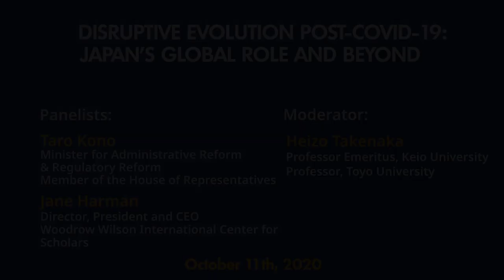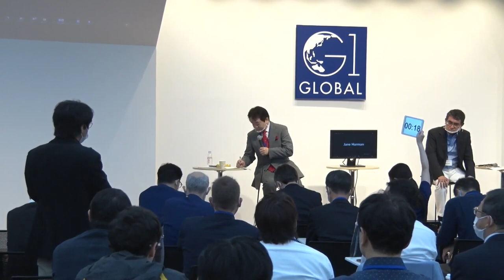Disruptive Evolution Post-COVID-19: Japan’s Global Role and Beyond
2020 has been a year of many surprises. Instead of celebrating the Tokyo Olympics, Japan is battling a pandemic and an economic recession. Globally, issues that were prevalent before COVID-19—US/China tension, the US elections, and the reverberations of Brexit—have intensified, amplifying isolationist tendencies when the world craves collaboration. Meanwhile, Prime Minister Abe's sudden resignation may signify a new turning point for Japan. What type of Disruptive Evolution is in store for Japan? Can the new Suga administration build on Mr. Abe's legacy? Or will it forge a new path? Can it recreate the special "Trump-Abe" friendship with the US?

Panelists discuss the global role for Japan now and in the years ahead.

G1 Global Conference 2020 Opening Plenary Session held at Graduate School of Management, GLOBIS University in Tokyo, October 11, 2020.

Panelists:
» Jane Harman (Director, President and CEO, Woodrow Wilson International Center for Scholars)
» Taro Kono (Minister for Administrative Reform and Regulatory Reform, Member of Japan's House of Representatives)

Moderator:
» Heizo Takenaka (Professor Emeritus, Keio University; Professor, Toyo University)